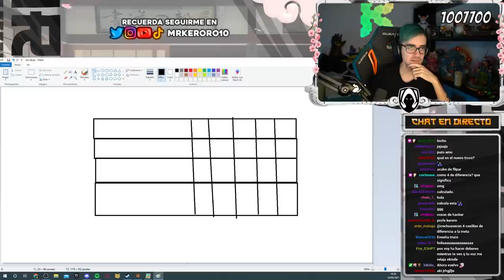*SALTO IMPOSIBLE* NUEVO TRUCO EN PUNTILLAS FALL GUYS